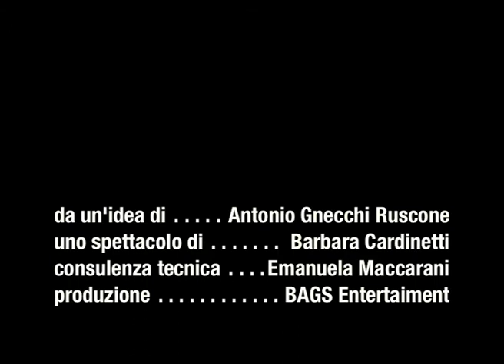rhyth.mix promo ufficiale 2011